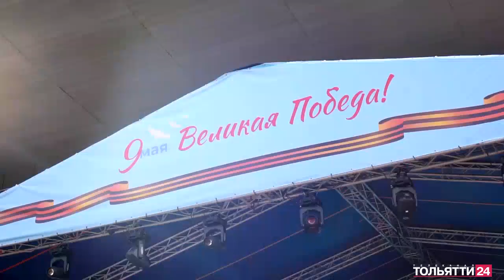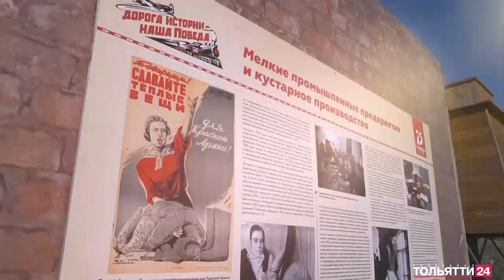Анонс праздничных мероприятий в Тольятти на 9 мая ( «Новости Тольятти» 04.05.2023)